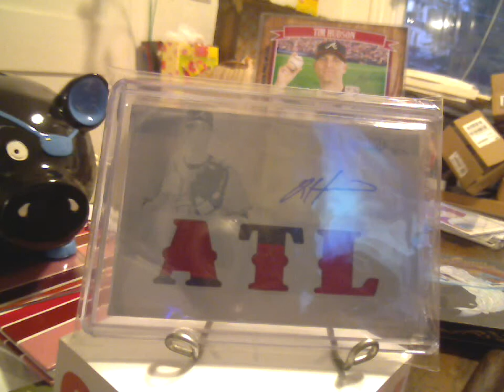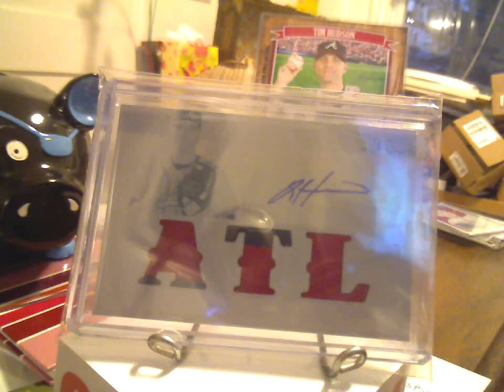Moby Dick Mailday? (GREAT ebay seller snoopy351)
Check out the store here, thanks again!